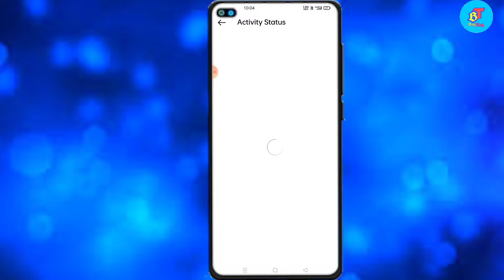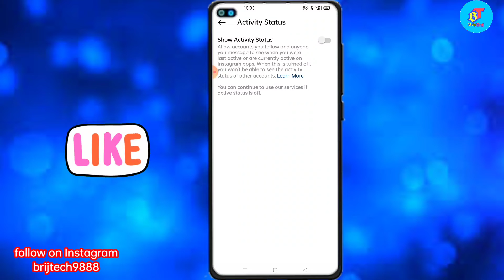How to Hide Active Now on Instagram | How to Turn off active now on INSTAGRAM { New Method)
About Video
Hello friends video maine aapko bataya hai ki aapane Instagram ki active status ko hide kaise kar sakte hain.